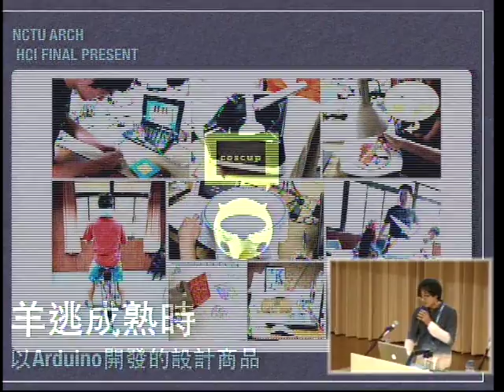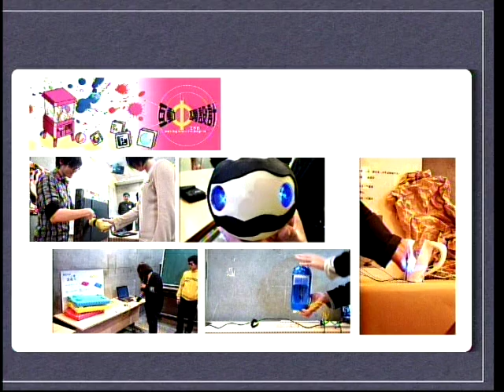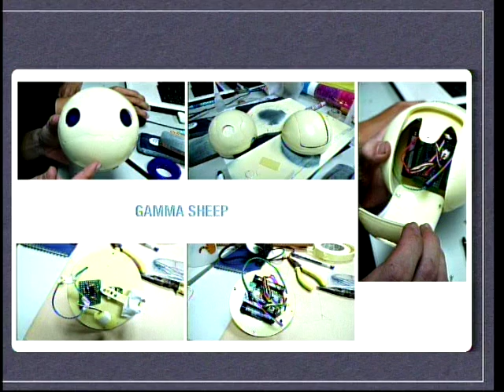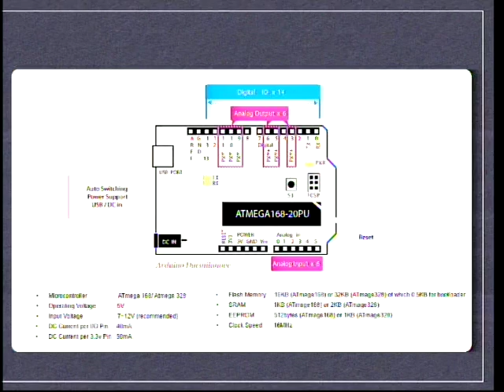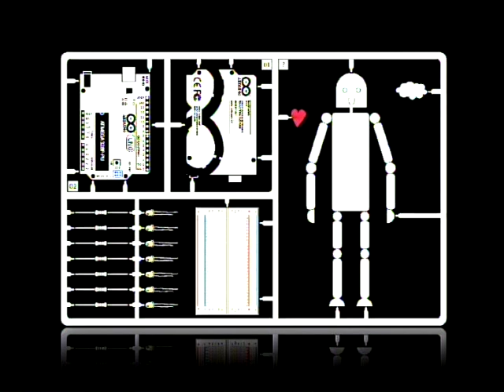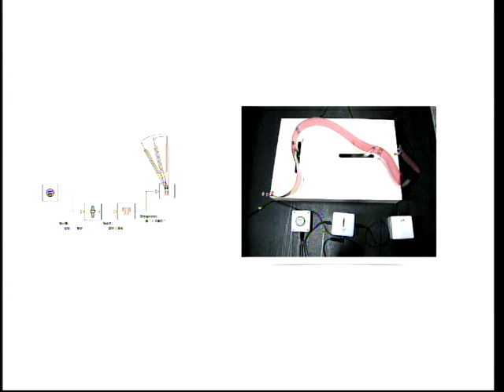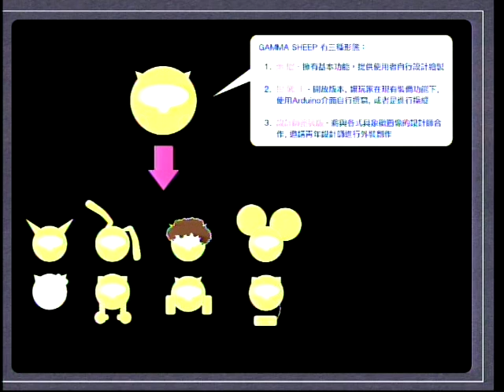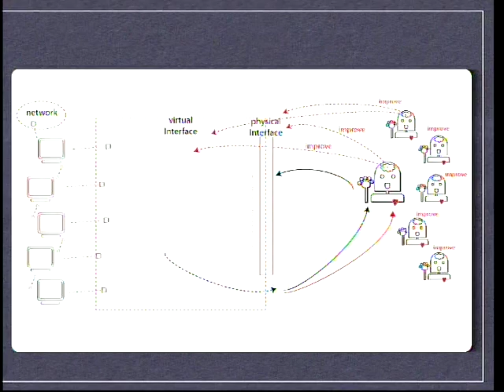[COSCUP 2011] 羊逃成熟時-以Arduino開發的互動設計商品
吳冠穎(MAO)
漢語Arduino
「GAMMA羊」是使用Arduino為基礎開發的療癒系機器寵物，將於今年的台灣設計師週展示開發雛形，當人們回到空無一人的家中, 看到GAMMA 羊處於待機型態, 漫無目的的滾動, 使用者可以從GAMMA 羊前方或後方發出巨大聲響, GAMMA 羊 受驚時將會邊滾動邊發出快樂的聲音, 歡迎主人回家; 或發出抱怨的聲音, 埋怨主人為什麼要嚇它。

「GAMMA 羊」企圖將公仔的形象與開源硬體結合，透過玩樂的方式推廣開放式硬體的使用與教學，未來計畫有不同的版本能接受硬體的組裝，以及透過簡易的介面開放使用者重新設計GAMMA羊的互動行為。

GAMMA SHEEP 有三種形態：

素 體 - 擁有基本功能，提供使用者自行設計繪製
黑 武 士 - 開放版本, 讓玩家在現有裝備功能下, 使用Arduino介面自行撰寫, 或者是進行操縱
設計師塗裝版 - 將與各式具象徵圖像的設計師合作, 邀請青年設計師進行外裝創作
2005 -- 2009 國立交通大學建築研究所 數位媒材研究組‧理學碩士
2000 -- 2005 元智大學資訊工程學系‧工學學士 輔修資訊傳播數位媒體設計組
Work Experience

2011 國立政治大學數位內容學位學程 數位藝術課程‧協同講師
2011 國立台中技術學院多媒體設計系 畢業專題製作課程‧業界協同指導
2011 東海大學「互動中講設計」工作坊‧講師
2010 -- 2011 明道大學數位設計系‧兼任講師
2010 財團法人榮嘉文化藝術基金會‧駐村藝術家
2010 國立政治大學數位內容學位學程 Arduino 互動設計‧短期課程講師
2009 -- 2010 國軍on-line, 士林憲兵隊‧線譯人員
2009 ASUS DESIGN「共自然」互動設計工作坊‧助教
2009 台中20號倉庫鐵道藝術村‧駐村藝術家
2008 U19玩趣創意工作坊, 交通大學‧應援講師
2008 國立交通大學 Michael Fox互動建築工作坊‧助教
2007 國立交通大學「運算美學與互動設計」‧助教
2007 雲林科技大學 IDCID 2007工作坊‧互動講師
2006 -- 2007 國立交通大學「人文社會藝術講座」‧助教
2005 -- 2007 國立交大建築所Lab網管
2004 生命中之貴人設計工作室‧多媒體互動設計師
2003 展茂光電‧助理工程師
Speech

2011 嶺東科技大學 自由軟體研發晉應用系列講座 講題-「從自由軟體到自由硬體-以Arduino為例」
2011 交大建築展論壇系列活動‧「互動藝術」
2010 國立台中技術學院多媒體設計系 講題-「情非得已之互動生存之道」
2010 雲林科技大學SoftLab‧「interactive2go - 互動這條不歸路」
2010 靜宜大學資工系‧「Arduino用於概念創作與製作」
2009 開源人年會 COSCUP 2009‧「開放源碼硬體開發套件(Arduino)對於設計與創作的影響」
2009 OpenLab.Taipei共玩#2‧「Arduino創作經驗分享」
Exhibitions & Performance

2011 9月 表演藝術與科技整合「露希安娜娜的晚餐」‧舞臺未定 木天寮互動雜工作宅 & 李清照私人劇團
2011 5月-6月 「電子妖怪祭」‧寶藏巖國際藝術村
2011 3月 交大建築展-校友創作展區‧POST, 交大藝文空間
2010 10月 「色感手錶 AirColor」互動硬體整合, 東京設計師週, 東京, 日本
2010 8月 「Summer Beat」‧夏日滴答音樂祭, 新竹國家藝術園區, 台灣
2010 1月 「窺 Push = Play」‧20號倉庫藝術家聯展, 台中20號倉庫, 台灣
2009 12月 「What's up！ Jelly！」‧作品邀請展出, 彰化明道大學,台灣
2009 9月 「心聆 MindEar」‧台灣設計師週, 台北華山藝文中心, 台灣
2009 5月 「天神的所在 Bamboo Light」, 東海大學表演藝術月邀請藝術家靜態展出, 台中東海大學, 台灣
2008 12月 「What's up！ Jelly！」, 20號倉庫鐵道藝術村駐村藝術家複選展, 台中20號倉庫, 台灣
2008 9月 「Babble Bike」, S-Chatten：Connector交大跨領域團隊聯展, 德意志橋, 科隆, 德國
2008 5月 「Babble Bike」, S-Chatten：Connector交大跨領域團隊校內展, 交通大學中正堂, 新竹, 台灣
2007 2月 「Home Pub」, 明日建築展 - 明日智慧空間, 台北市立美術館, 台灣